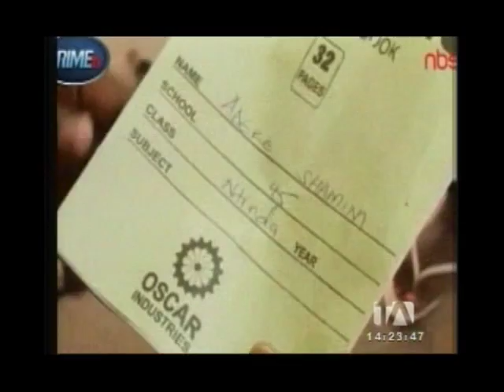Ministra de Salud de Uganda se hizo pasar por paciente - En Corto